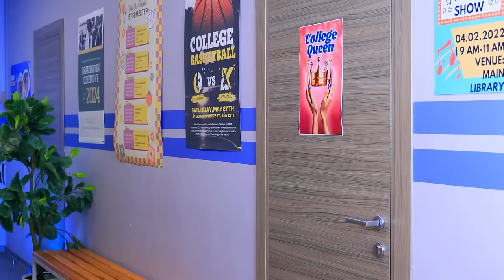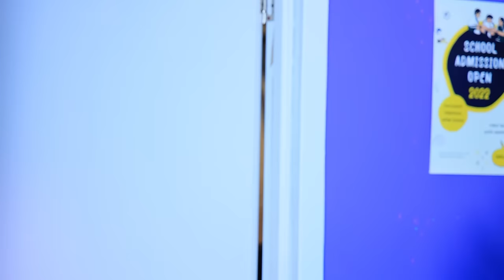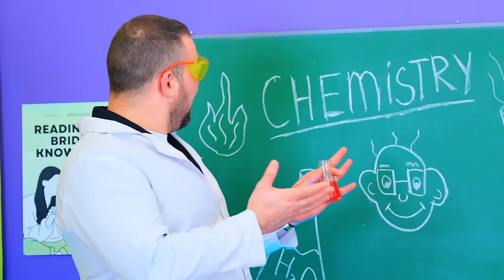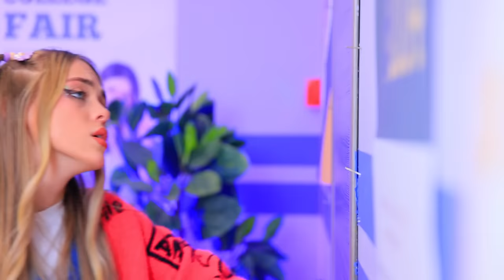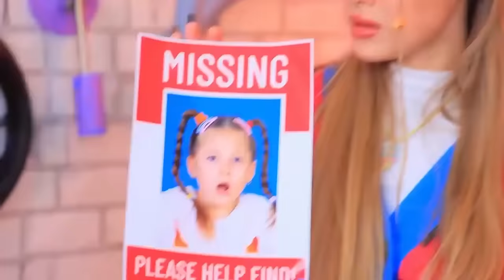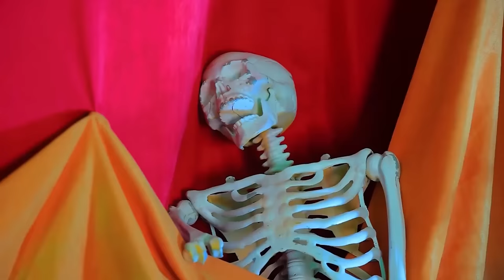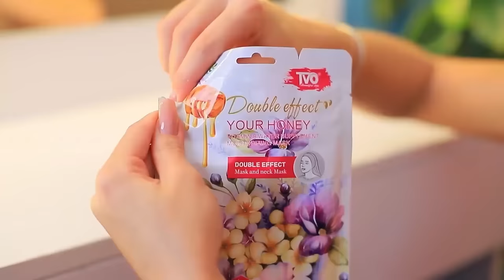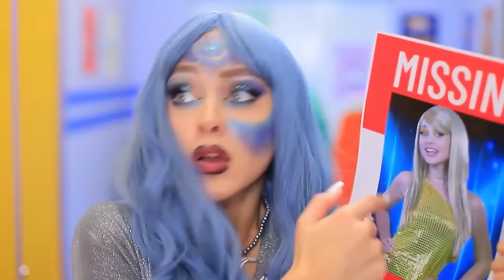Lucky Student vs Unlucky Student! How to Become Popular in College!